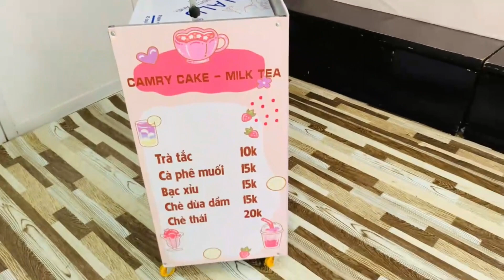Thuận lợi trong việc kinh doanh xe lắp ráp bán trà sữa mang đi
- Tiết kiệm chi phí, không cần nguồn vốn lớn: Bạn không cần mất nhiều vốn đầu tư về mặt bằng, nội thất, trang trí. khi mở quán trà sữa. Tận dụng các vỉa hè trên phố hoặc tại nhà sẽ giúp bạn tiết kiệm được một khoản tiền lớn. Ngoài ra, vì tính chất linh hoạt, không nên mất nhiều thời gian công sức để sắm sửa nội thất và trang trí quán. Chỉ cần một xe trà sữa và vài ba chiếc bà ghế nhựa thôi là đủ.
- Thu hút hầu hết mọi đối tượng khách hàng vì giá rẻ, bình dân: Mô hình kinh doanh xe bán trà sữa vỉa hè tiết kiệm chi phí thuê mặt bằng nên giá thành bán trà sữa ở mức trung bình. Hiện nay, chỉ từ 10.000 đồng đến 20.000 đồng là bạn đã có thể mua một ly trà sữa đầy đủ topping vô cùng thơm ngon rồi. Chính vì giá thành trung bình nên sẽ thu hút lượng khách ở nhiều tầng lớp khác nhau.
- Không cần chú trọng đến thương hiệu, cách trang trí nội thất: Bạn chỉ cần một chiếc xe đẩy bán trà sữa mang đi, một cái tủ nhỏ là đã có thể thực hiện ý tưởng kinh doanh. Ngoài ra một số quán có trang bị thêm bàn và ghế cho khách hàng ngồi uống tại vỉa hè. Tốt nhất để thu hút nhiều người biết đến quán trà sữa, bạn nên sử dụng những logo đơn giản gồm: địa chỉ, số điện thoại, tên gọi. để khách hàng dễ dàng phân biệt.

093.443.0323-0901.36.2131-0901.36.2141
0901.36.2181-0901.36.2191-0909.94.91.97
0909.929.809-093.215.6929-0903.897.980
Thời gian làm việc:
8h–17h30 (Thứ 2–Thứ 7)